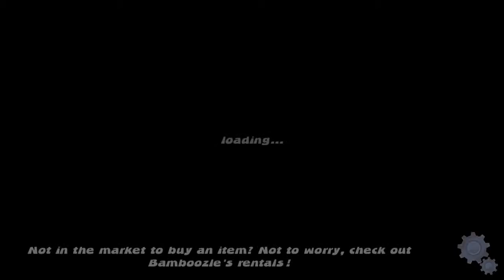Sirvival gameplay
Short gameplay vid of Sirvival. A new platform running game by Soul&Vibe and 1Der entertainment.